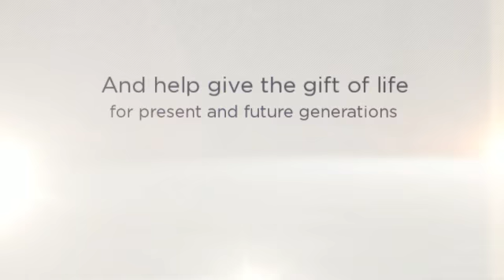In Loving Memory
Remember a loved one by setting up a lasting memorial